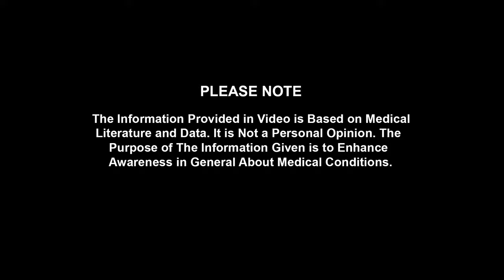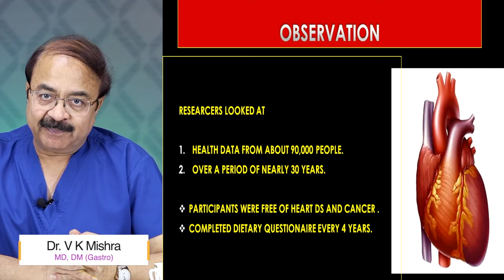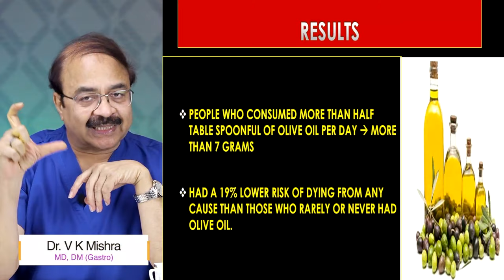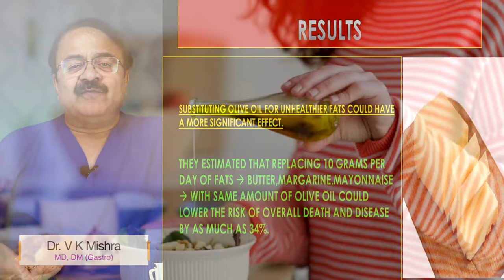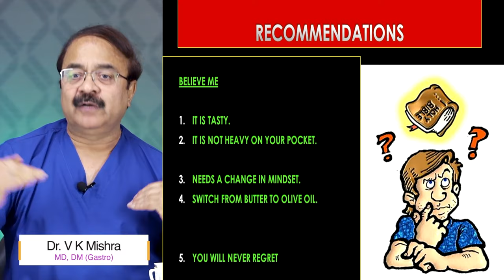Olive oil के Health Benefits कितना खाना चाहिये || EATING MORE OLIVE OIL LINKED TO LONGER LIFE SPAN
Olive oil के Health Benefits कितना खाना चाहिये || EATING MORE OLIVE OIL LINKED TO LONGER LIFE SPAN || विशेषज्ञ डॉक्टर वी.के.मिश्रा (गैस्ट्रो एवं लिवर) || The Gastro Liver Hospital Kanpur || Call , 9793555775, 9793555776

• Colonoscopy
• ERCP
• Endoscopic ultrasound.
• Capsule endoscopy.
• Hydrogen breath test.